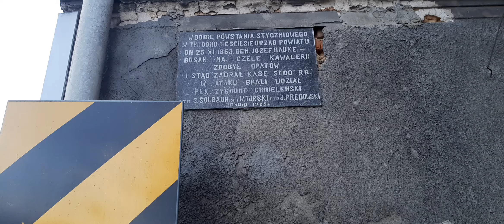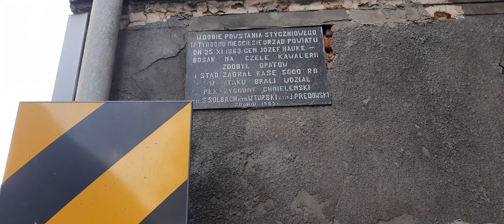Rocznica Zwycięskiej Bitwy Opatowskiej 25.11.1863r. POWSTANIE STYCZNIOWE.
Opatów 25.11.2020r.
ul. Kilińskiego.